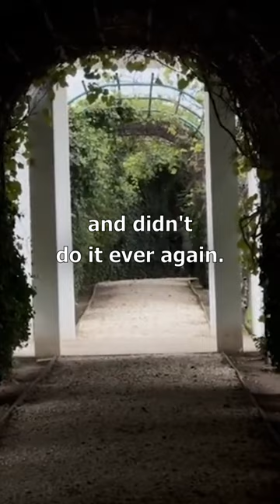A NEW video by Akhmad Kadyrov was Released...